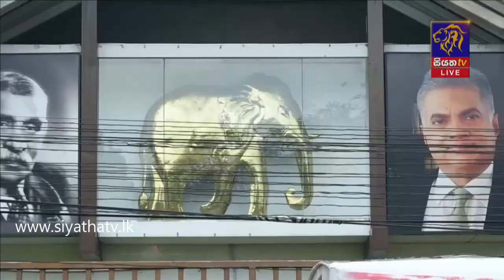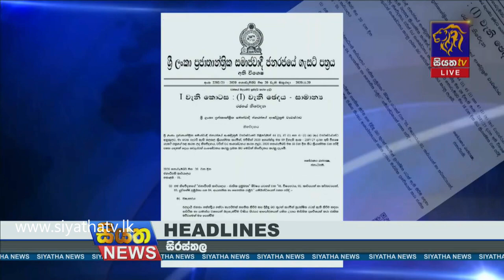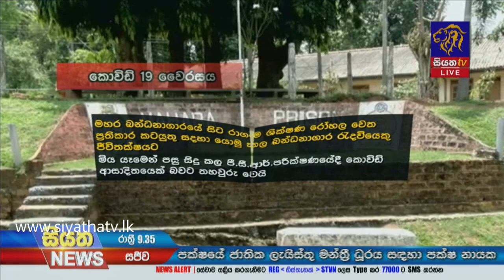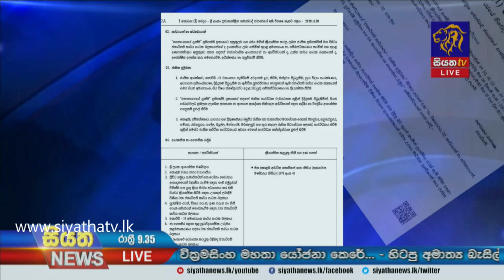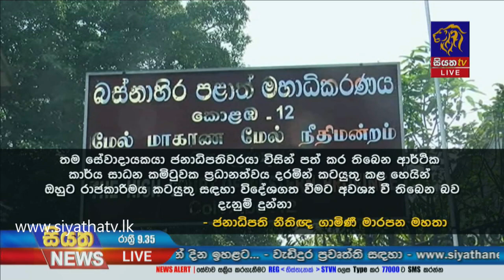Siyatha News | 09.35 PM | 23 - 11 - 2020